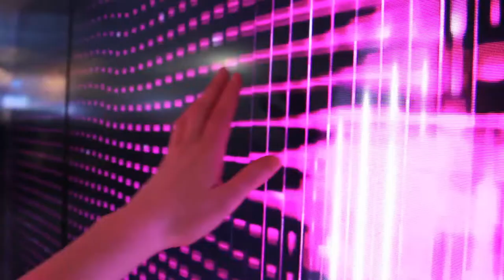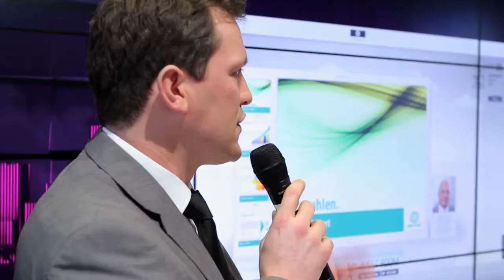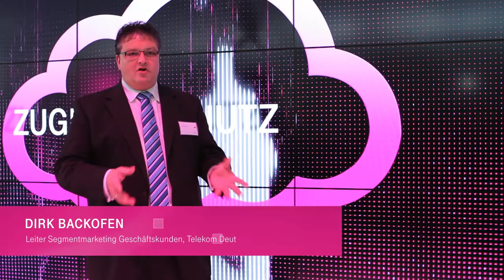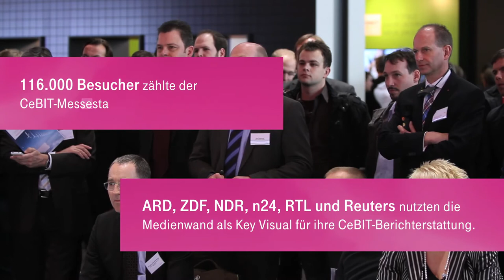Faszination pur -- die interaktive Präsentationswand für die Telekom zur CeBIT 2012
Wenn man Messebesucher sieht, die fasziniert mit einem Digit-Vorhang spielen und Moderatoren, die Präsentationen mit ihrem Körper steuern, dann ist man auf dem CeBIT-Stand des Geschäftskunden-Bereichs der Telekom. Für den Auftritt im Jahr 2012 haben wir eine Medienwand konzipiert, mit der die Cloud-Services der Telekom anschaulich, interaktiv und spektakulär in Szene gesetzt werden. Das hat die Telekom, die CeBIT-Besucher und die Jury des iF communication design award gleichermaßen überzeugt.